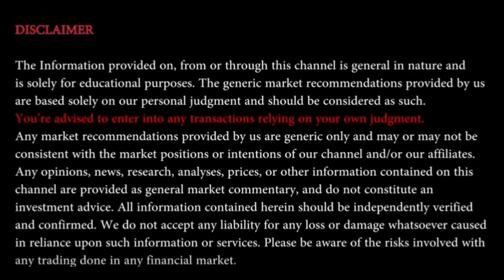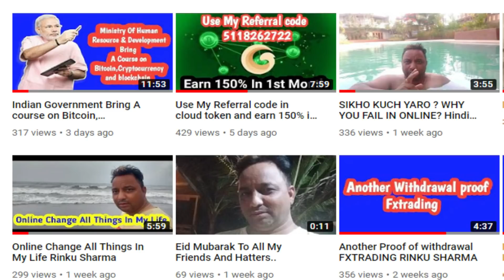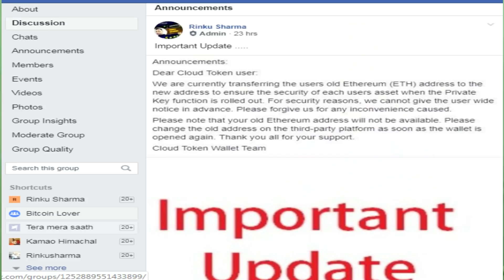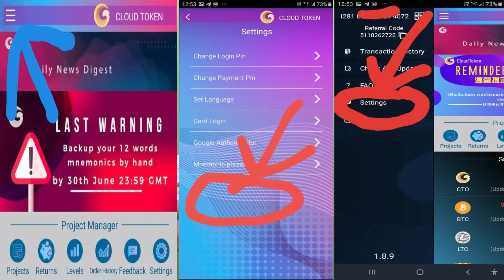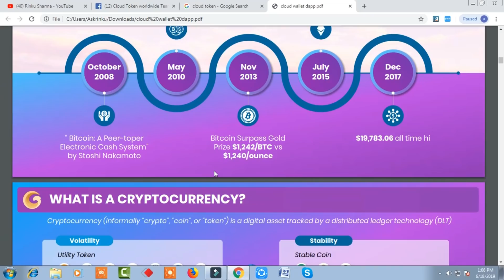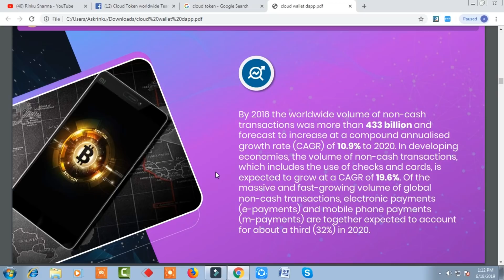Update On Cloud Token Why Not App Work Properly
Provided By:

Ronald Aai - Chief Technology Officer at Cloud Token

The money generated from trading goes into the Reserve Account that is in USDT

The company is working on many CTO use cases:

They want to become a global wallet, allowing you to perform many activities from a single application, in a very easy way. Something that WeChat does, but they want to go global.

They are working on officially starting a partnership with Pundi X.

Every merchant that uses Pundi X POS terminal will be able to accept CTO tokens.

The Cloud Token NFC cards will be Pundi X compliant. That’s expected to be released by the end of August.

Debit cards will be out by August 15th..

The event for 10,000 people to celebrate the launch of the new office will happen in August and all the attendees will receive a Debit Card.

The KYC process will start early in August, so you can apply for the card.

Their plan is to hand out 1,000 - 2,000 login (security) cards at every event.

They are working with a liquidity provider that would allow to exchange CTO Tokens into USD (for Debit Cards)

They are working with the backend provider of Travel services of CTrip (trip . com) to incorporate this sort of service into the application.

There are ongoing meetings with BitCross and Snap, in order to develop a solution to allow members to do trades too.

The company is running over 200 bots that do the trading. Inside the app in the Order History we only see a feed from 1 single bot right now. The company is working on a better solution to be able to help us see all the trades that are happening.

Over 105 million CTO Tokens have been given out to the members, and over 8 million of them have already come back to the company from transfer fees.

Cloud Token Blockchain Explorer will be available for the public before the end of August, right now it’s only available internally.

8 leaders (decision makers), including Mr Zhao have started the company, and another 7 came on board a later on as investors.

The company officially started on on 23 January in China and 123 leaders have attended that event. First 1,000 members came on board in February, but the software wasn’t ready back then. A more stable version came out in March, and around that time they just had 5,000 members.

By 12th May their member count has reached 160,000 members and as of 9th June 2019 it’s over 300,000!

Ronald Aai previously worked for the Malaysian Ministry of Defence, the next 10 years he’d spent on focused on mobile phone technology for companies like Samsung, Huawei being predominantly based out of Hong Kong, Korea, China and Denmark.

Then Ronald Aai started the SQ2 Fintech, focusing on payment card technology, working with big players of this market like Matchmove.

The price of the CTO is determined by dividing the amount in the reserve pool by the number of tokens in circulation.

Right now, 97 million tokens are still inside the members’ accounts (105M - 8M).

The price of 1 CTO can come down if there are more withdrawals than earnings, for this reason the company is coming up with more and more use-cases like the payments’ network with Pundi X and the Travel Booking System. When you use the booking system for example, you are going to be decreasing the CTO in circulation and at that same time, the company will be putting in more money into the reserve fund (since they have up to 28% saving on every booking and only passing on up to 10% to members, the 18% worth of savings goes back into the reserve).

$111 Million are now inside of the trading pool and their bots are connected to 32 different exchanges, with as much as 40% of that amount being traded on Binance.